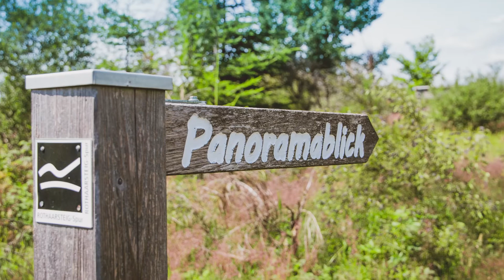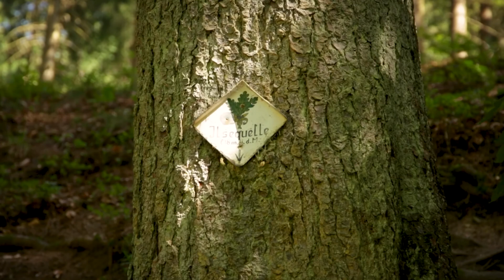Dein Wittgenstein Wittgenstein - Imagefilm